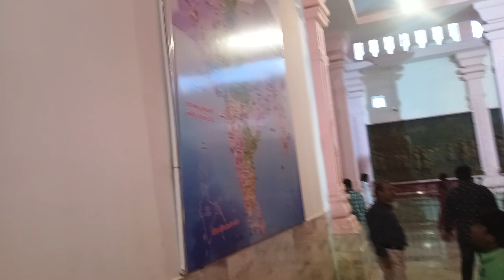SIVAJI MEMORIAL SRISAILAM